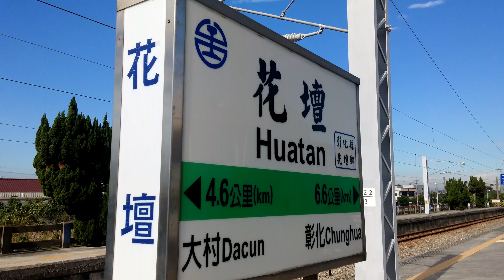20151208-花壇車站-102002